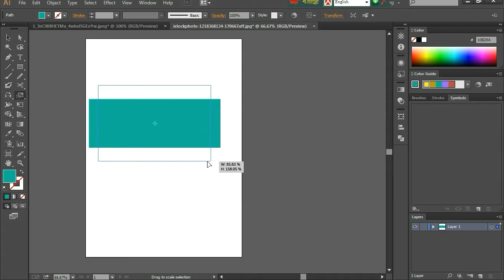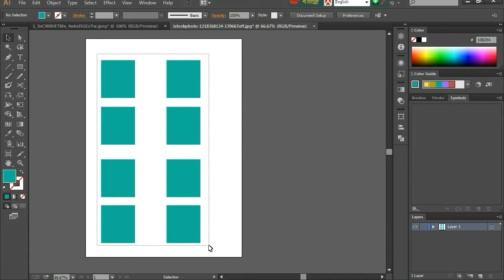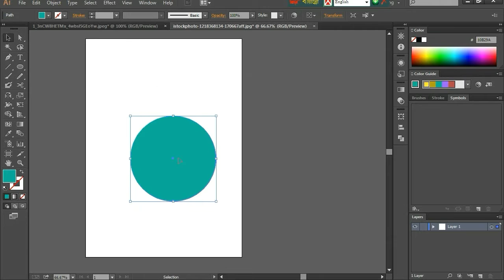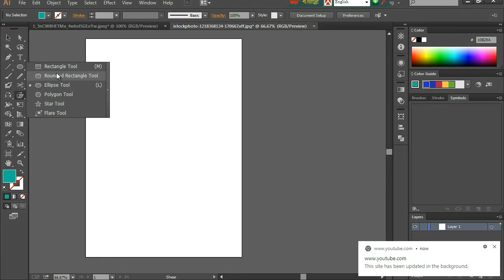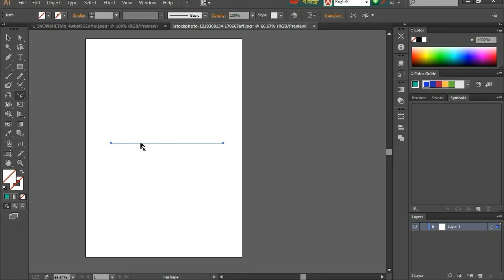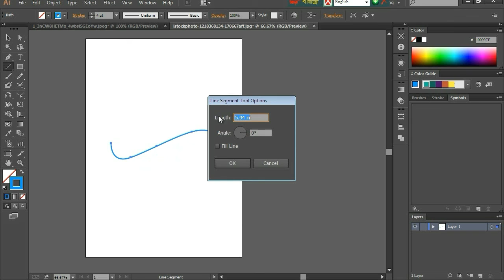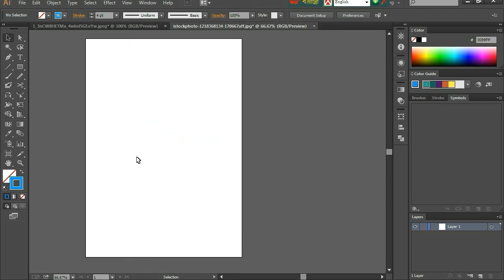Graphic design Bangla tutorial Part10 Knife, Scissors and Eraser Tools - Illustrator Bangla tutorial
Graphic design Bangla tutorial Part 09Knife, Scissors and Eraser Tools - Illustrator Bangla tutorial